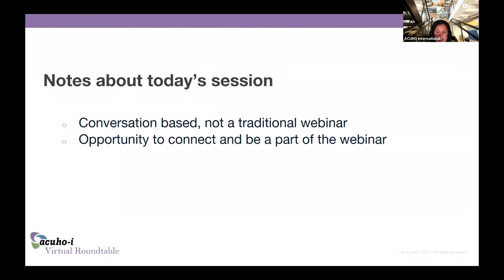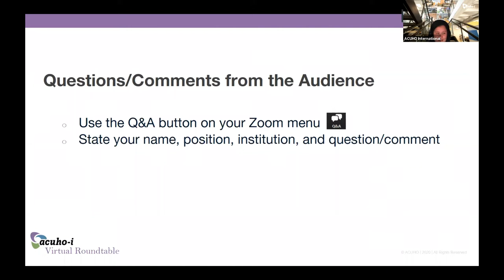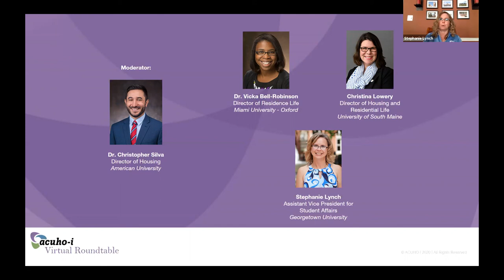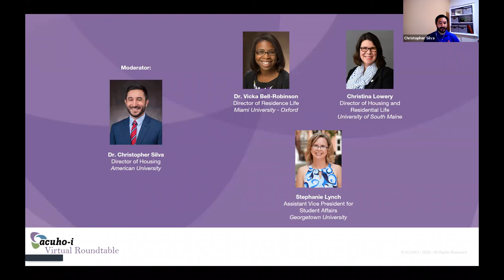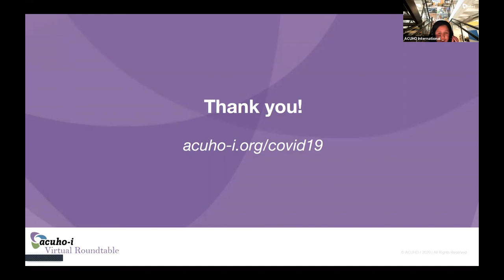Senior Housing Officer Roundtable Discussion, August 19, 2020